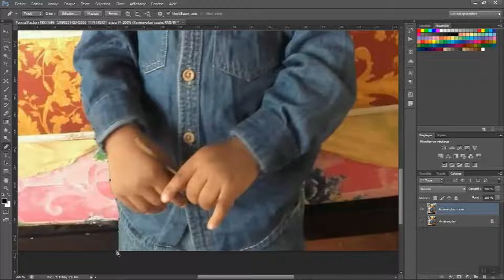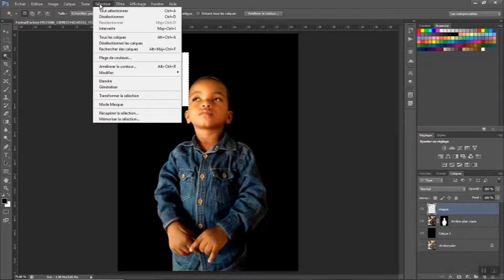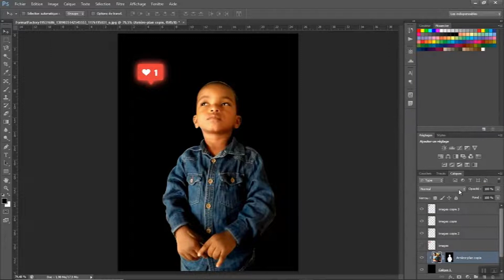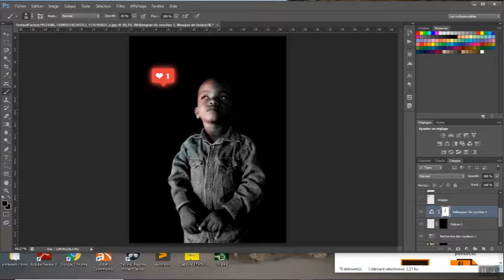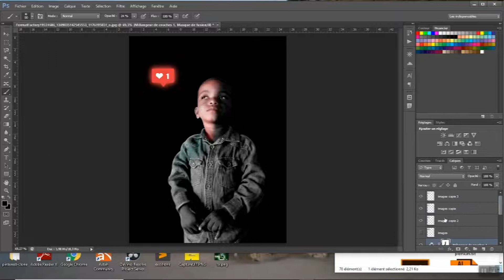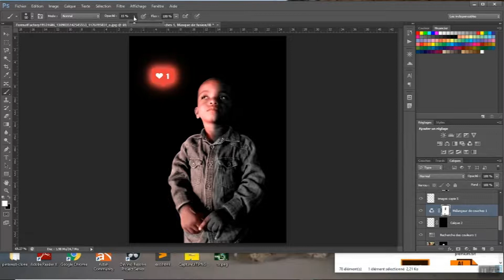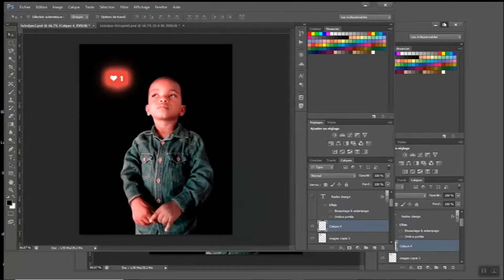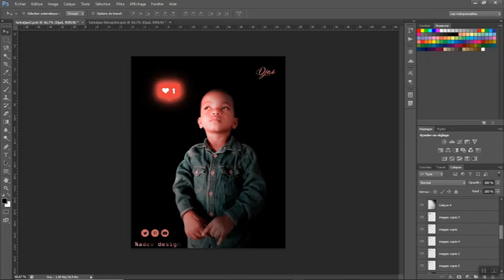Manipulation Photoshop : création d'un effet très lumineux spécial pour les réseaux sociaux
Merci de me suivre sur :

-- Youtub:   nadev design